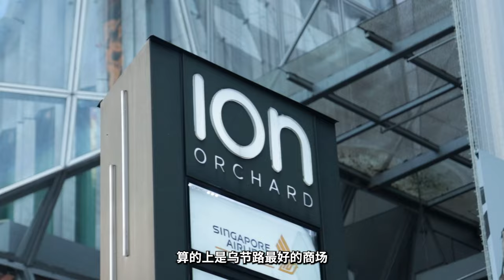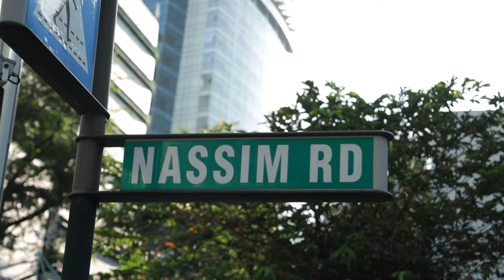策铭说房 | 乌节路奢华公寓 ：哪家好？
众所周知，乌节路是新加坡最负盛名的住宅区之一。  🏙️

但你们是否确切知道乌节路哪些住宅是最值得购买？  🤔

今天策铭说房带大家看看乌节路。

👉 想多了解房产大叔是如何帮助客户避坑做好的房产投资，请您收藏：